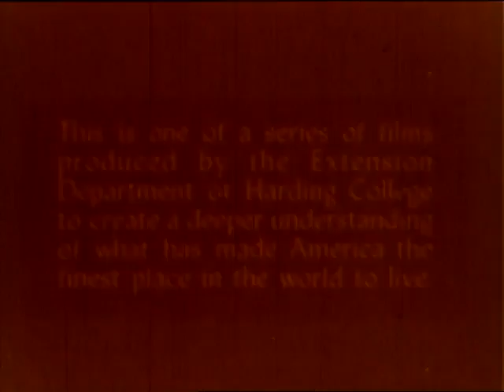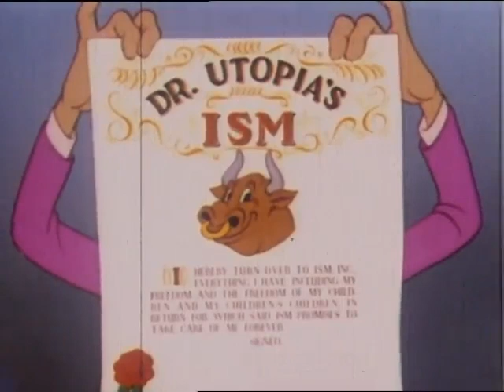Make Mine Freedom (1948)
A snake oil salesman is trying to seduce the American people into surrendering their freedoms for the world's most dangerous force of nature: ism (Communism). But one man will stand up to the salesman and challenge his pitch before tricking the Americans into giving up their freedom.